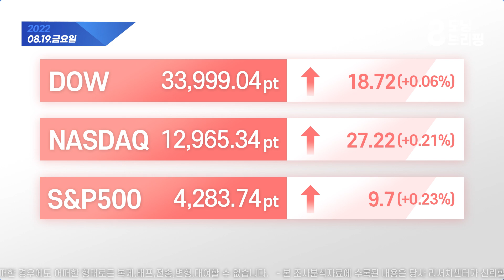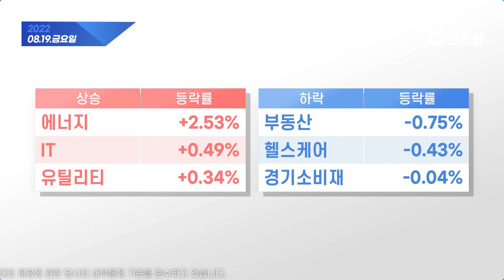모닝 브리핑 / 2022년 8월 19일(금)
00:07 미국 시장 주요 이슈

01:19 미국 시장 주요 지수

02:24 미국 시장 업종 등락